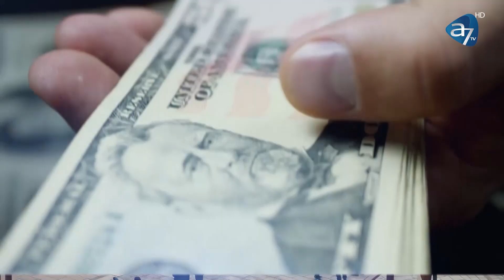Rezultatul alegerilor din Italia schimbă viitorul Uniunii Europene? - La zi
Rezultatul alegerilor din Italia schimbă viitorul Uniunii Europene?
Radu Turcescu - strateg de relații publice vine la A7TV, de la ora 20:00.
Flori Stoian vă așteaptă cu o nouă ediție a emisiunii "La Zi".